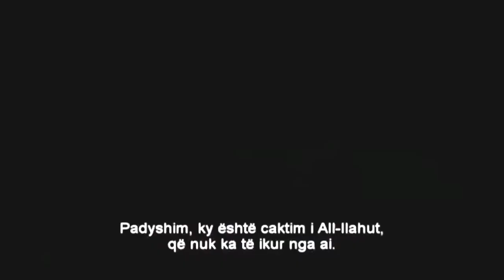Kam tre dëshira | EMOCIONALE